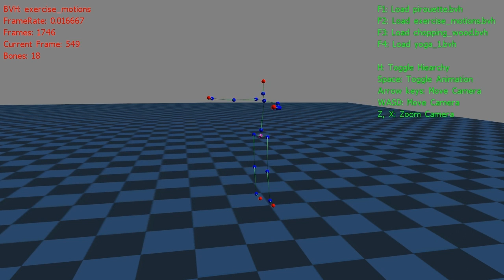BVH Motion Capture Visualization in XNA